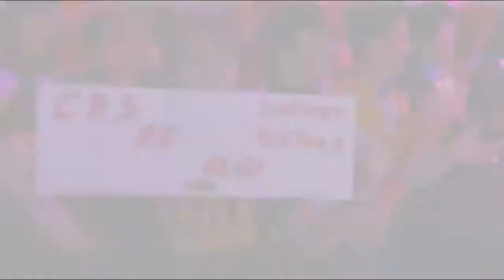NA LCS Week 6 begins with a recap of Week 5